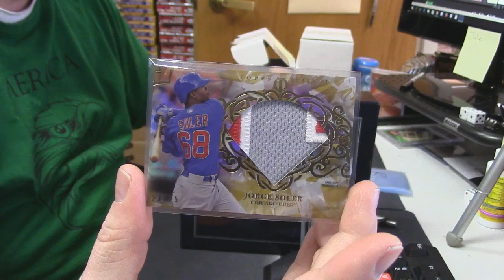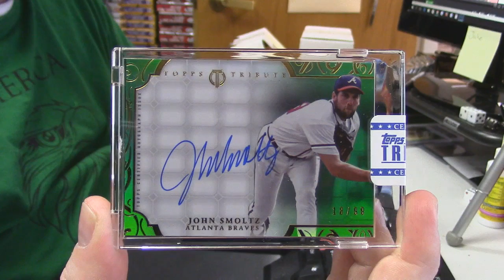2015 Tribute Baseball tiger 2